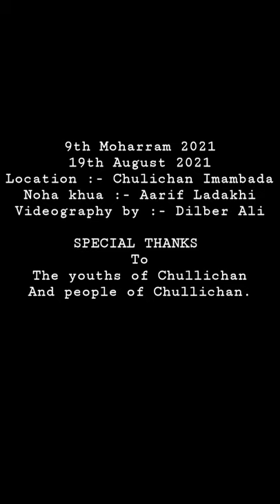Gharebe Watan |Brokskat Noha | Chullichan | 19th August 2021 | 9th Moharram 2021